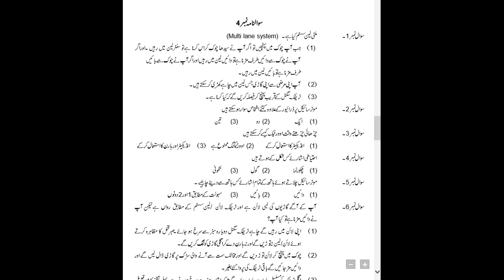MCQs for Driving Licence candidates In Urdu - Punjab Traffic Police Government Of Pakistan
MCQs for Driving Licence candidates - Punjab Traffic Police Government Of Pakistan :

This is sample video for those candidates who want to prepare their driving licence Test, While the download links of every set will be delivered in the section below..